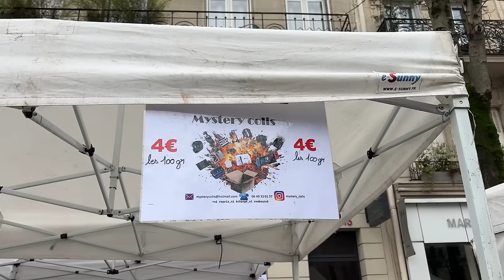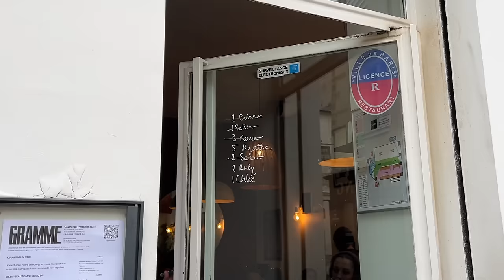weekend in paris vlog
visiting a city when your friend lives there is sooo much more fun because they know all the best spots, know how to get around and you can just sit back an enjoy... editing this has made me SO excited to go back!!